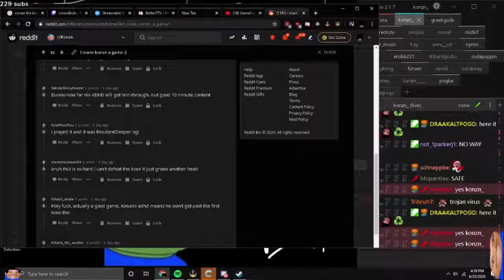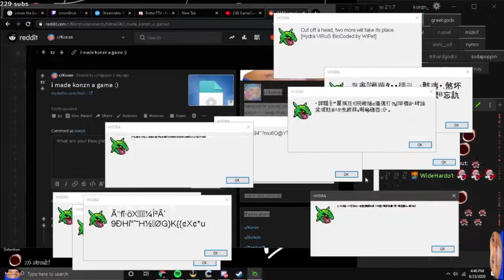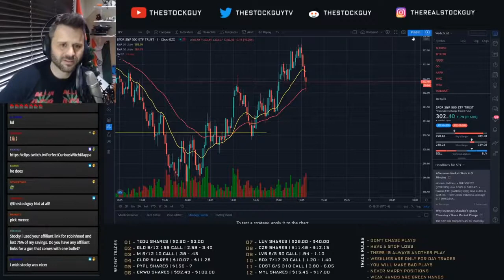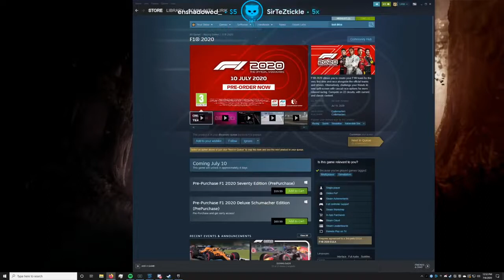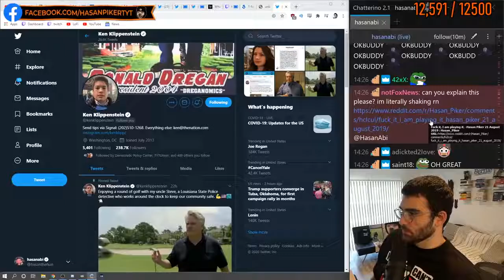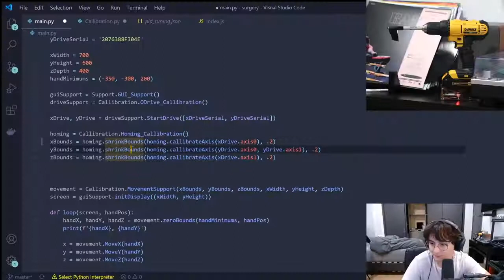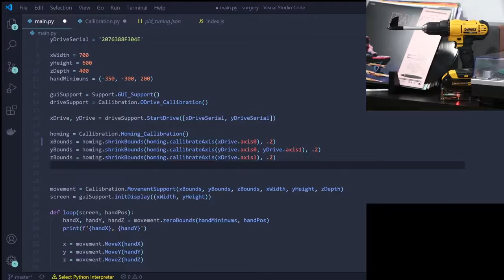Twitch Streamers Getting TROLLED By Viewers (must watch)